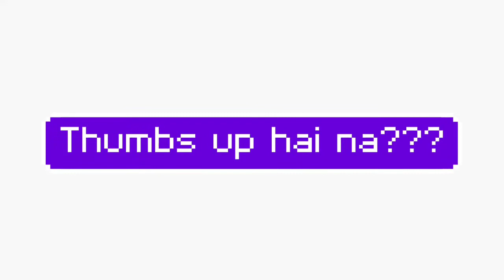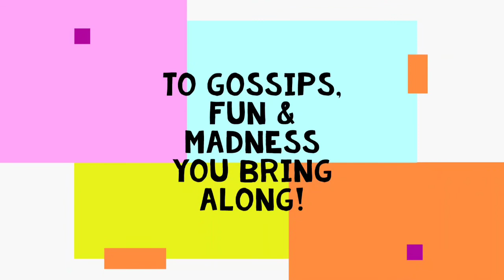Vedika nanibadi video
vedika nanibadi cousion video